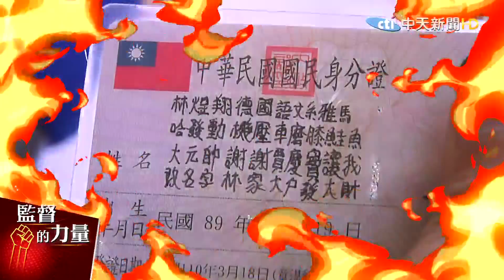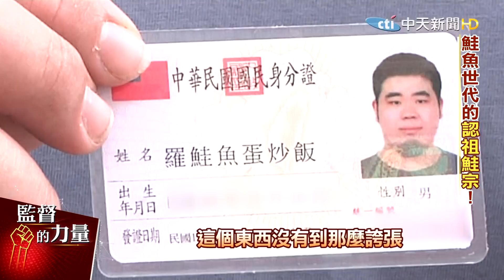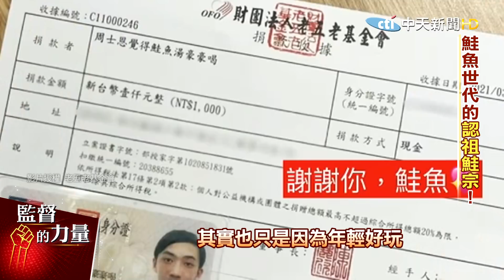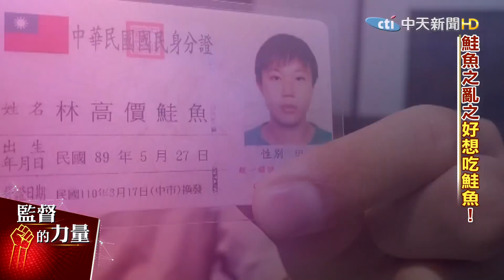【監督的力量】鮭魚之亂全紀錄!改名吃鮭魚你懂嗎?@中天新聞CtiNews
最近的鮭魚之亂成為話題焦點，業者推活動，名字叫鮭魚，可以免費吃壽司，在台灣掀起改名潮，甚至引起外媒關注，改名的大多是18到20多歲的年輕人，被稱為鮭魚世代，與其指責他們，不如看看這些年輕人到底在想什麼。